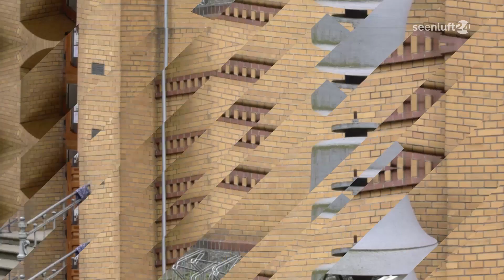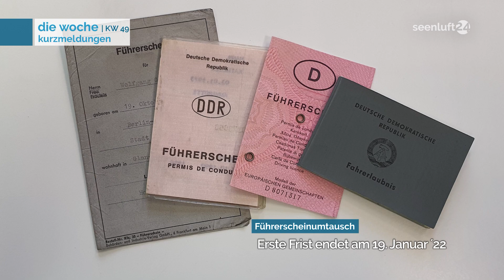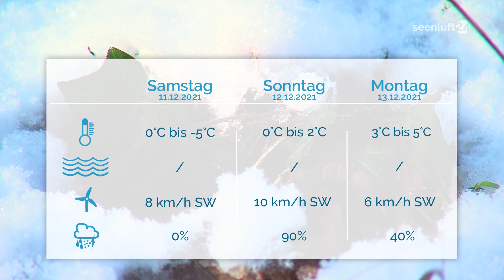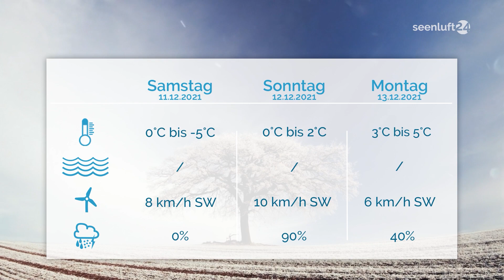DIE WOCHE | die Nachrichten vom 10.12.2021